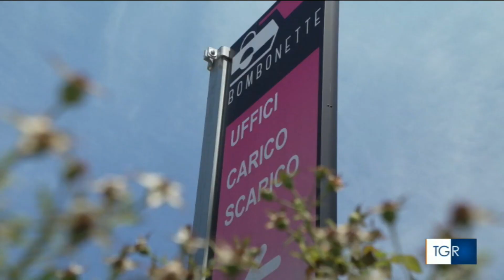RAI3 TGR EMILIA ROMAGNA - Laila morta sul lavoro, la sentenza attesa il 2 aprile - (25-01-2024)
L'operaia fu vittima di un incidente alla Bombonette di Camposanto nel 2021. La difesa di Jacopo Setti ha chiesto che il proscioglimento del fondatore dell'azienda, il nonno Fiano deceduto a dicembre, sia pronunciato dopo la sentenza.

Fonte: RAI